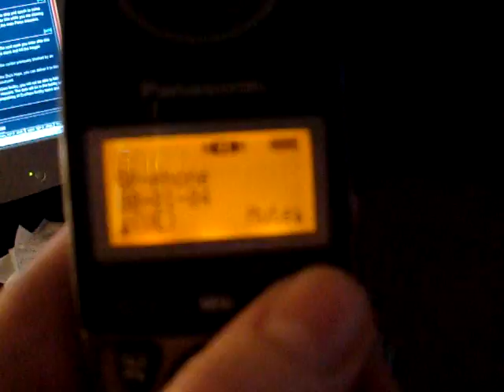Telemarketer call!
A great fun game for the whole family!